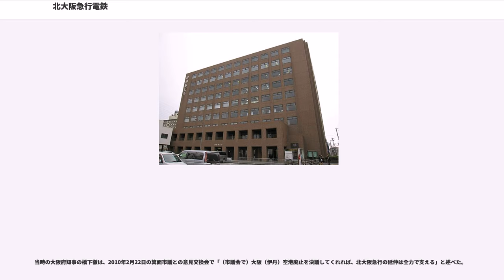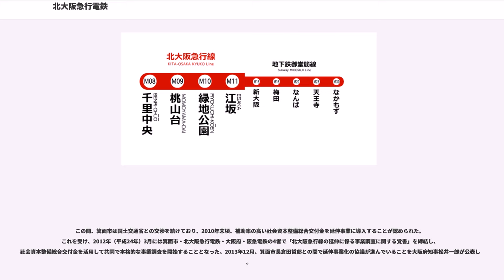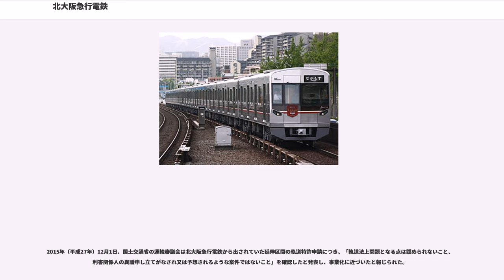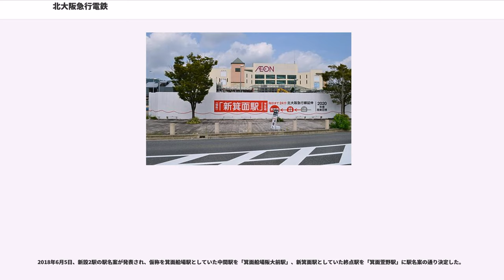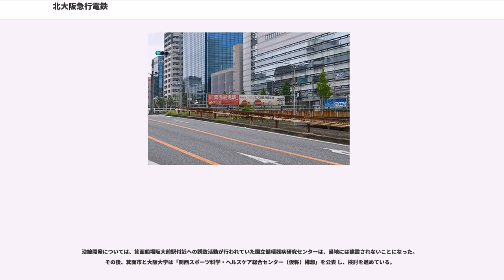北大阪急行電鉄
北大阪急行電鉄株式会社（きたおおさかきゅうこうでんてつ、英称："KITA-OSAKA KYUKO RAILWAY Co., Ltd."）は、大阪府豊中市と吹田市の市境付近を走る鉄道を運営している鉄道会社。北大阪急行、北急（きたきゅう）と略称される。社紋は「輸送の安全と平和」を二羽のハトで象徴すると共に、ハトの姿をかりて北大阪急行の「北」と「大」の文字を意味している。

千里ニュータウンと日本万国博覧会（大阪万博）の会場アクセスのために阪急電鉄と大阪府などが出資して設立された第三セクター会社であるが、阪急阪神ホールディングスの100%子会社である阪急電鉄が株式の過半数を保有しており、阪急阪神東宝グループの一社ともなっている。全営業区間は5.9kmと短いが、準大手私鉄に分類されている。本社所在地は大阪府豊中市寺内二丁目4番1号で、緑地公園駅に併設されている。

コーポレートカラーは、赤（乗り入れ先の御堂筋線に準じた色）とマルーン（親会社の阪急電鉄の系列カラー）のツートンカラー。

スルッとKANSAIでカードに印字される符号はKEである。

北大阪急行電鉄株式会社は1967年（昭和42年）12月11日に当時の京阪神急行電鉄（後の阪急電鉄。以下「阪急」と略す）の子会社として設立された。路線は当初、相互直通運転を行っている地下鉄御堂筋線（当時は大阪市営地下鉄、現在のOsaka Metro）の延伸線、そして日本万国博覧会（大阪万博）会場への路線として計画された。

当初計画では、御堂筋線のこの地域への延長は早くて1971年度を想定していた。だが、1965年に日本万国博覧会の千里丘陵での開催が決定し事態は一変する。会場へのアクセス路線として重要視されたため、地下鉄堺筋線・阪急千里線延伸線ともども早期着工を促されたのである。

しかし、大阪市側の動きは遅かった。大阪市域外のため、当該自治体である吹田市ならびに豊中市との協議が必要となるうえに大阪府の補助金が出ないことや、そもそも市域外に地下鉄を建設すること（計画自体は戦前から榎坂への延伸計画があったが）に対する市民の理解を得られるかという懸念、建設費と万博閉幕後に発生するであろう莫大な赤字、そして御堂筋線のパンクなど、これらがネックであった。ついには、「会場輸送は江坂駅からのバスで十分」という態度にまで出る始末であった。同時に依頼されていた阪急も同様の考えであり、早々と自社線の会場への直接延伸は諦めていた。路線計画に積極的だったのは財団法人日本万国博覧会協会と府、消極的だったのは市と阪急であった。

路線延伸計画に積極的だった協会と府は三木武夫通産大臣兼万博担当大臣の調停を仰ぎ、市と阪急に改めてプラン呈示を要求した。大阪市は建設費を120億 - 206億円と試算し、阪急は86億 - 115億円と試算した。その結果、比較的費用を安く抑えられる阪急案が採用され、路線自体も阪急主導で設立されることになった。

1970年（昭和45年）2月24日、南北線・会場線 江坂 - 千里中央（仮駅） - 万国博中央口間が開業。万国博開催中、千里中央（仮駅） - 万国博中央口駅間は、現在の中国自動車道の上り線部分を会場線として使用した。万国博閉幕後の同年9月14日、会場線千里中央（仮駅） - 万国博中央口間が廃止され、現在の千里中央駅が開業（駅そのものは事前に建設済み）。会場線廃線跡のうち地上部分は中国自動車道上り線に転用され、トンネル部分は資材置き場として現存している（→大阪万博の交通も参照）。また、万国博会場への大量な旅客輸送での収益で建設費を償却できたことに加え、会場線の撤去費用は跡地に中国自動車道の建設が決定済みだったので国が負担し、北大阪急行としてはほとんど支出が無かったことは、現在も初乗り運賃（2017年4月1日現在100円）を低金額で設定できている理由の一つである。

利用客も多く黒字経営で準大手私鉄に分類されているが、距離的に短いことや御堂筋線との相互直通運転を行っていることから、御堂筋線の一部という認識が多い。しかし、沿線では初乗り運賃が安い一方、地下鉄への乗り継ぎ運賃に割高感があることなどにより、地下鉄とは別であることは広く知られている。

駅の一覧・運行形態などは以下の項目を参照のこと。
2000形と8000形は阪急系列のアルナ工機製であったが、9000形は近鉄グループの近畿車輛製である。...